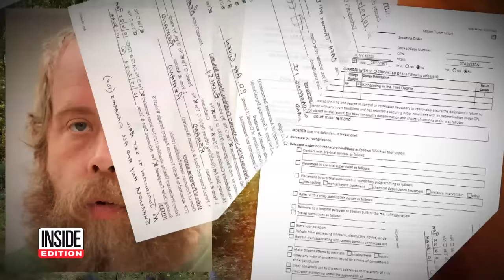Missing 9-Year-Old Girl Found Safe After Kidnapping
Missing 9-year-old girl Charlotte Sena was found alive after disappearing from a New York State Park. Police say Craig Nelson Ross Jr. left a ransom note in the mailbox of Sena’s family home. A fingerprint on the ransom note was matched to Ross from a DWI conviction in 1999. New York State Police and FBI SWAT teams raided the camper behind Ross' mother's home and found Sena in a cabinet. Ross was charged with first-degree kidnapping.